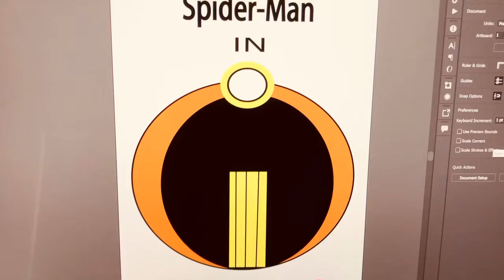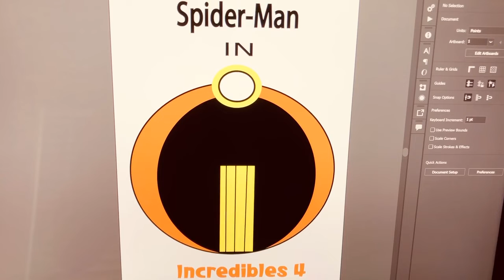Spider-Man in Incredibles 4 title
I’ve got my 21st title for my 22 movies 🎥🎬Spider-Man shoots light blue webs. I just made this one for you all to like and someday I’ll be in there as Spidey playing by Jim Carrey and I’m the narrator of this sequel movie. I’m gonna make a good new cast list for this movie with Debra G and my other friends in there and everyone else too. Once I get my new cast list done I’ll make a song list for that movie too. 🦸‍♂️🕷❤️😊🎶